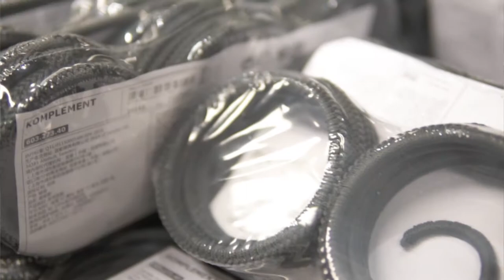Happiness in Ikea | Sony a6500 + Sigma 30mm 1.4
Shot on Sony a6500 120fps down to 29 fps.